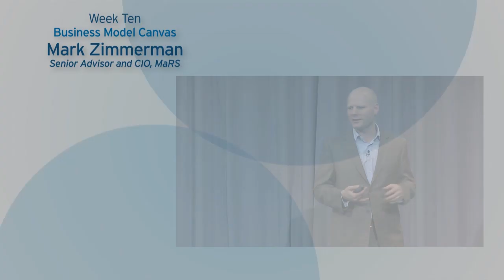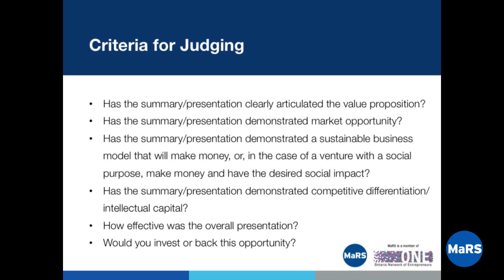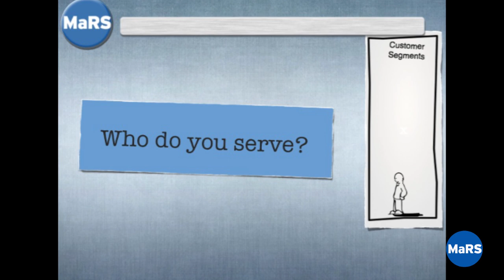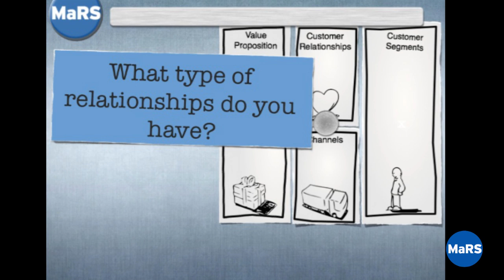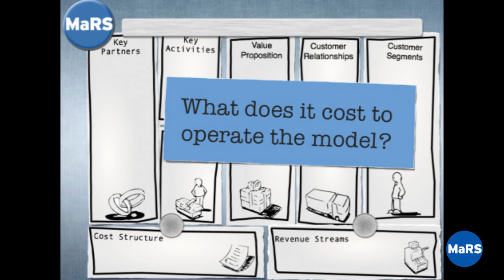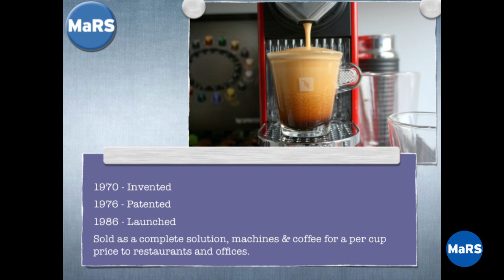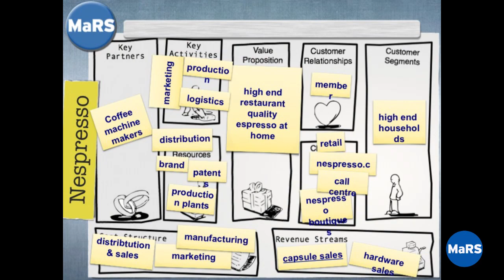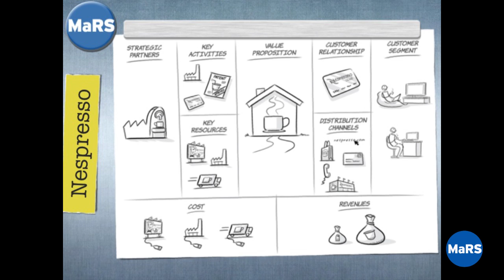Business Model Canvas - Entrepreneurship 101 2013/14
Mark Zimmerman, CIO at MaRS and Advisor to the MaRS ICE practice, explains the value of the business model canvas in clearly communicating your business idea. Learn the different parts of the canvas, what they reflect and how to use them to clearly define your business model to anyone especially customers and potential investors.